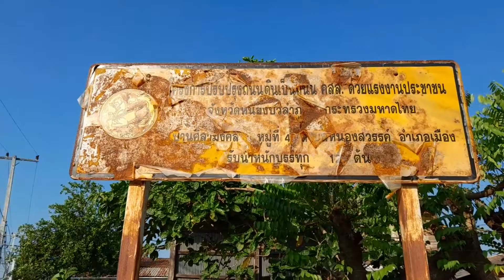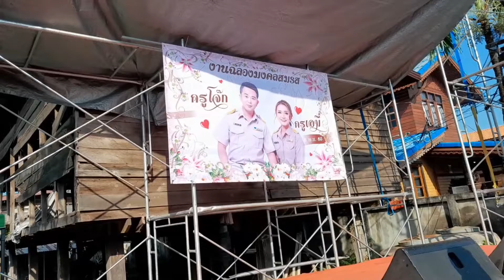Thai wedding || Thailand Vlog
We attended a wedding and travel 12 hours with mates and our school director..I will showcase a short video of a thai wedding.